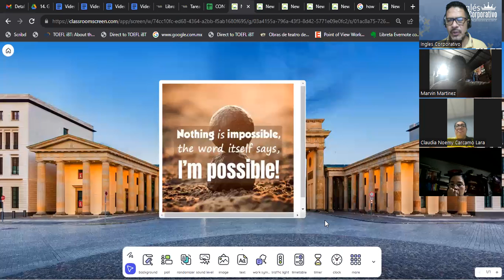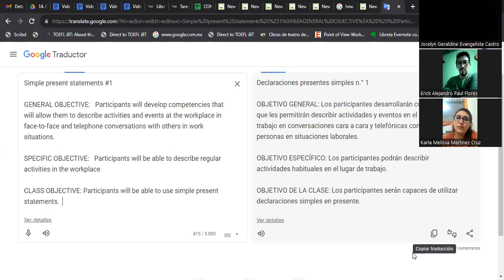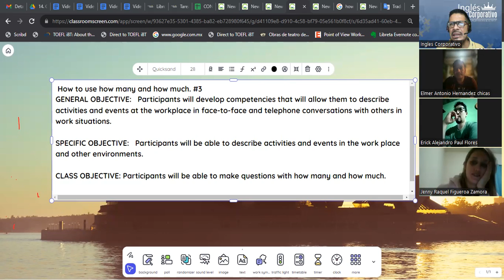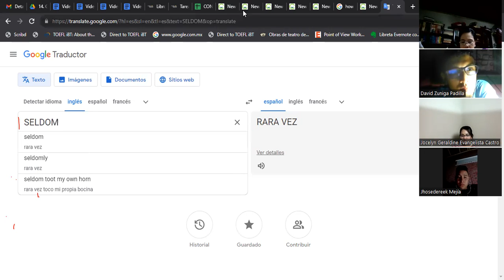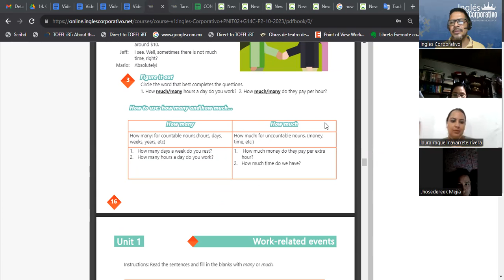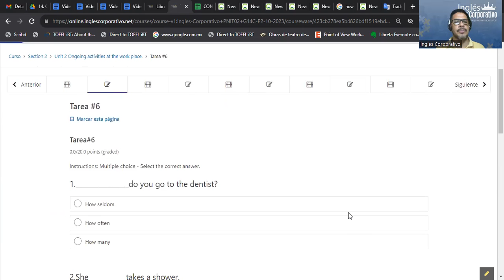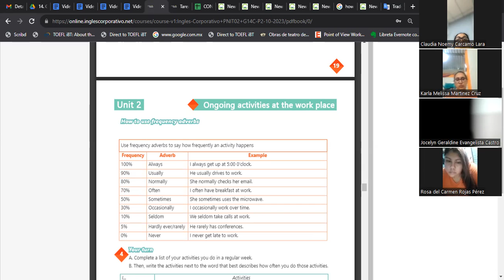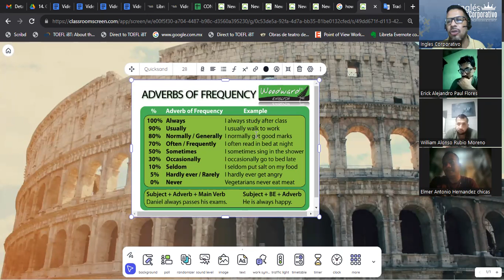SESION04-26-10-2023-IC29750-0010-2023-GARCIA- Simple present negative statements.